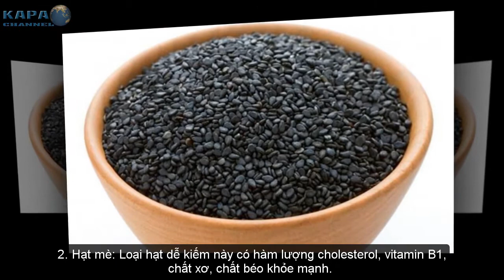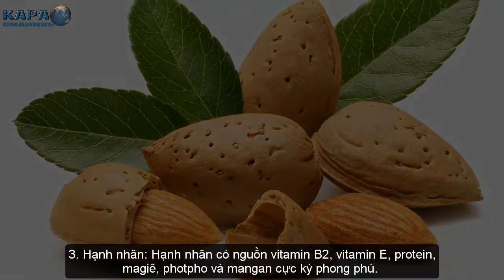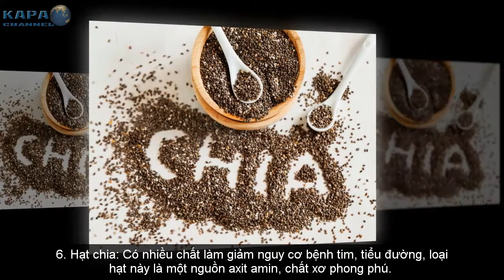Top 6 Loại Hạt Cực Kỳ Có Lợi Cho Sức Khỏe Vào Mùa Đông - KAPA Channel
Mùa đông lạnh cơ thể cần nhiều dưỡng chất hơn bạn tưởng, những loại hạt dưới đây sẽ là cứu cánh cho sức khỏe của bạn. Ăn những loại hạt tốt cho sức khỏe bạn sẽ thoải mái tận hưởng mùa đông thay vì lo lắng, trốn tránh và khó chịu với nó. Những lợi ích mà bạn có thể nhận thấy ngay đó là khả năng chiến đấu của các loại hạt với tình trạng khô da, lạnh, gót chân nứt toác và khô nẻ môi mà ai cũng gặp phải.

► CÓ THỂ BẠN SẼ THÍCH:
Lịch Sử Thú Vị Về Sự Hình Thành Và Phát Triển Của Thực Phẩm Chức Năng
12 vật dụng bạn vẫn đang dùng mà hoàn toàn không biết chúng đã hết hạn sử dụng
Sự thật về 10 bộ trang phục khiến các siêu anh hùng phải khóc thét khi mặc chúng